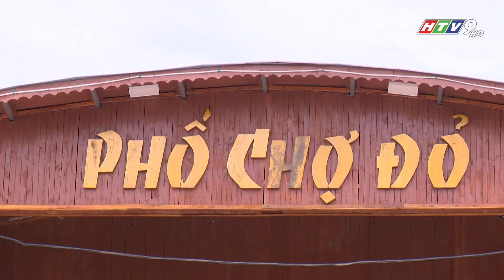Về Xứ Thanh nghe biển hát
Nếu như trước đây, du khách biết đến Thanh Hóa với bãi tắm Sầm Sơn thì vài năm trở lại đây, khách du lịch thường nhắc nhiều hơn về một bãi biển mới mang đầy nét quyến rũ, với một cái tên rất đẹp: Tiên Trang. Nằm trên địa bàn huyện Quảng Xương, cách thành phố Thanh Hóa khoảng 20 km, biển Tiên Trang cuốn hút du khách ở nét nguyên sơ và thơ mộng, với bãi biển ngập tràn cát trắng, thoai thoải bên rặng phi lao quanh năm xanh mướt, con người hồn hậu, hiếu khách.